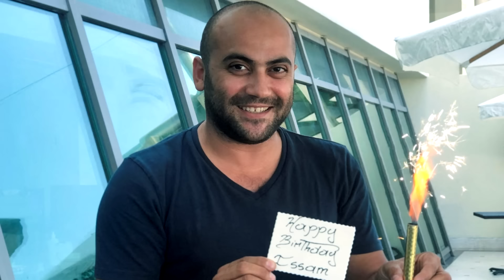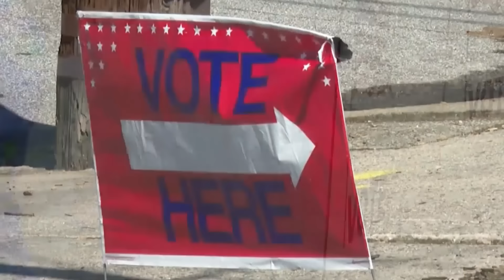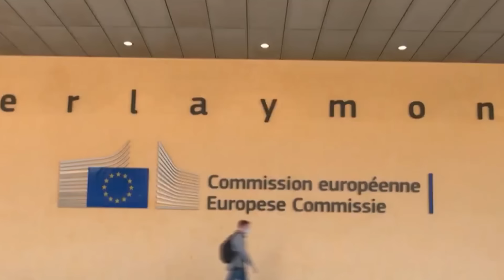Wararkii ugu Danbeeyey imaaraadka oo Diidan Heshiiska Turkiga & Talaabada uu Qaaday